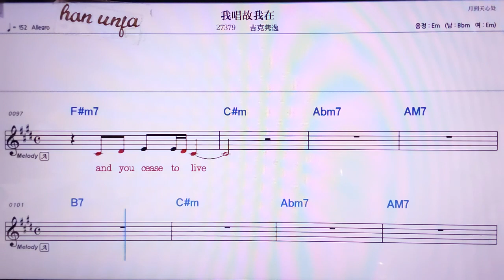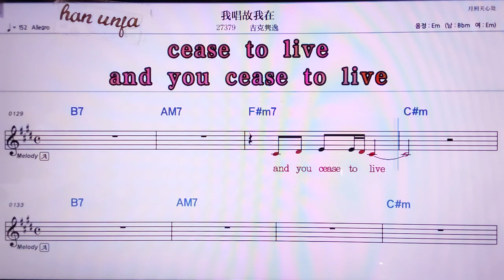💖워창꾸어짜이/지커쥔이 👍MR,노래방, 악보, 코드,Karaoke With Sheet Music